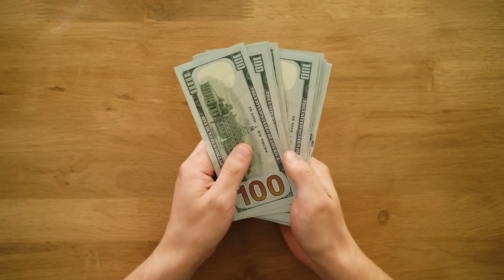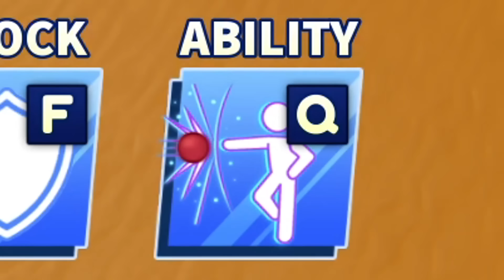Noob Trolling With Infinity in Roblox Blade Ball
In this video I dressed up as a bacon character while using the BEST ability in the game called infinity to troll some people :)

100,000👀